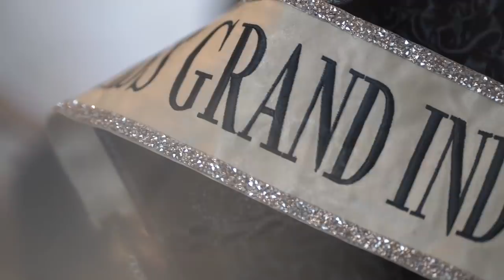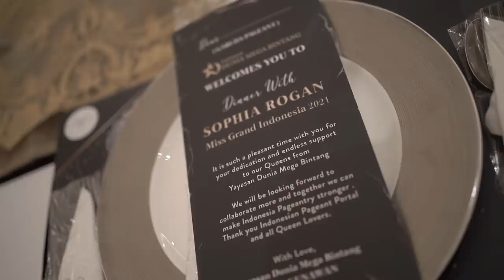Diner with Sophia Rogan wanita tercantik di indonesia IndonesiaCantik - Part 1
Alohaaaa semua. Selamat datang di Ivan Gunawan Channel

GEMESER!
Di video aku kali ini, akan ada Welcoming Dinner Miss Grand Indonesia 2021 bersama
Sophia Rogan dan Queens aku yang lainnya..  Aduuhhh penasaran gak sihh??